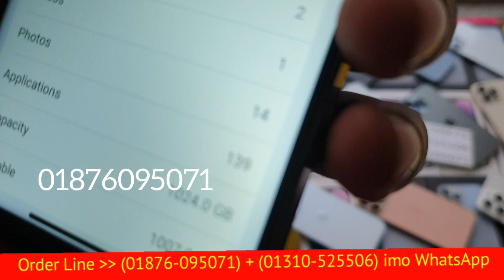একেবারে সস্তায় কিনুন || Apple iphone 14 Pro Max USA Turkish Copy Mobile || Bangla Full Review